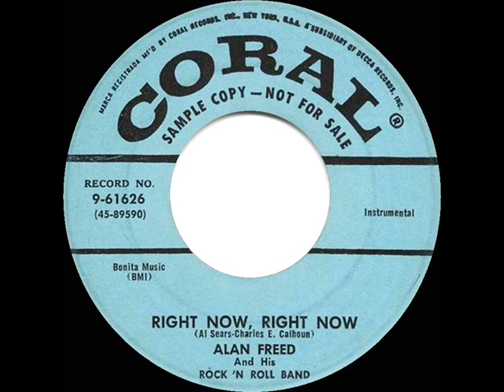1956 Alan Freed & his Rock ‘N’ Roll Band - Right Now, Right Now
Not really a bandleader (Sam ‘The Man’ Taylor led the group & sax man Big Al Sears was featured), legendary DJ Freed used this as his radio and TV theme song for a while during his time in New York.

Pop Chart Peak: Music Vendor 85

The original single was issued on Coral 61626 - Right Now, Right Now (Al Sears-Charles Calhoun) by Alan Freed and his Rock ‘N Roll Band